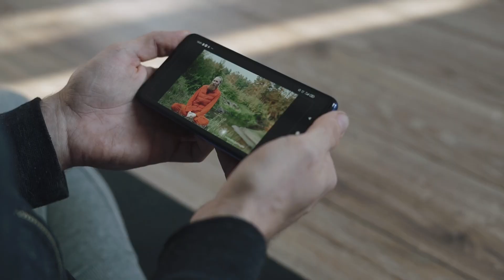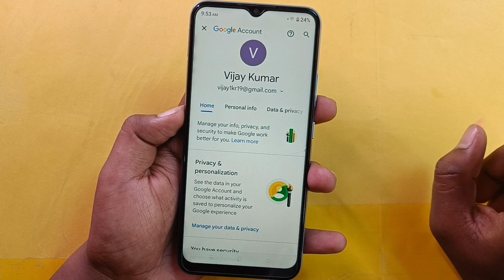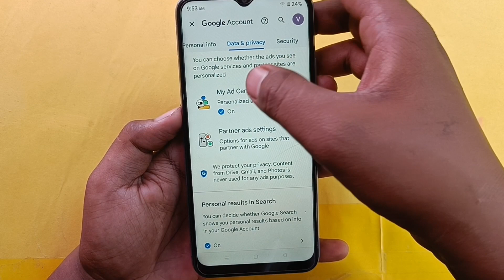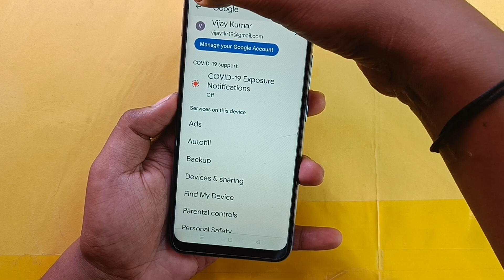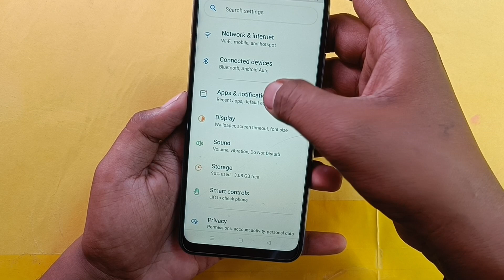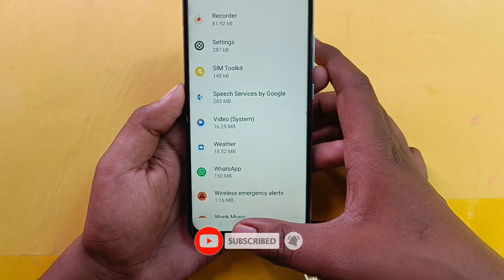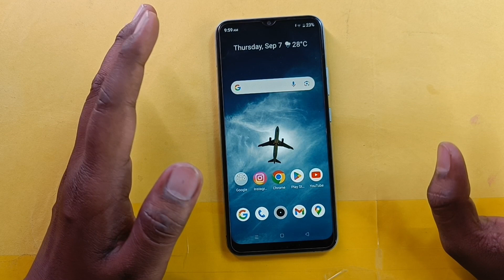How to Stop Ads on Android Phone | Mobile Screen Par Add Aana Kaise Band Kare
Dosto aaj ki es video me maine aapko aapke Phone ki kuch aise hidden settings ke bare me bataya hu jiska Estemal karke aap apne phone me aane wale faltu ke ads ko block kar sakte hai ! Agar aapke phone screen par baar-baar ads aate hai aur aap es wajha se bahut paresan hai to jo setting maine aapko es video me bataya hu bus us setting ko apne phone me apply karlo phir aapke phone display par kabhi bhi ads nhi aayega to abhi jayea aur apne phone me es settings ko apply karea.